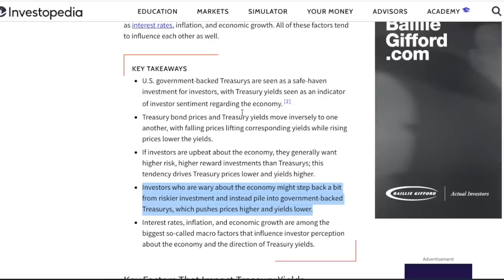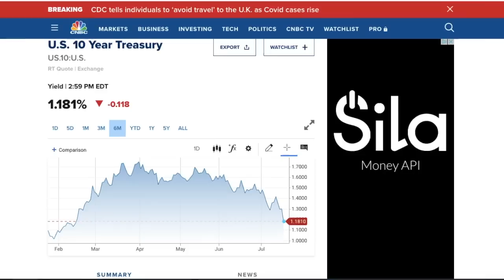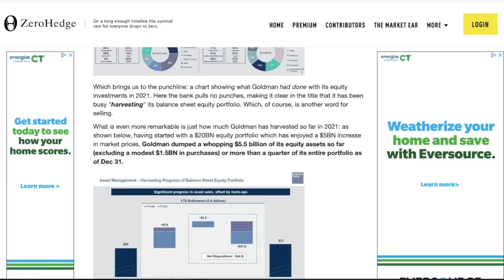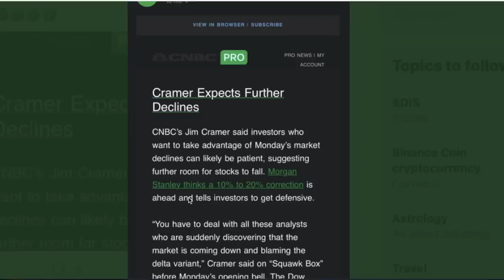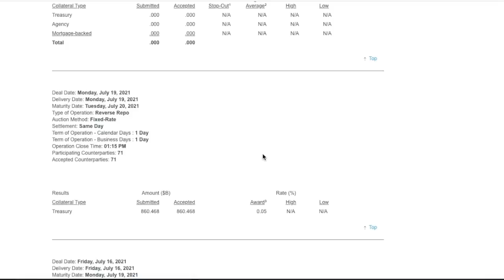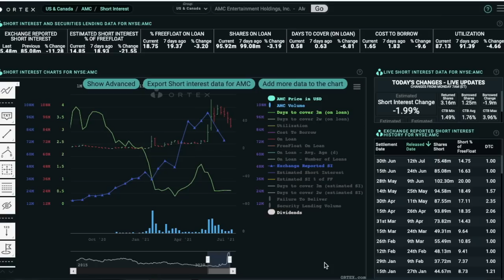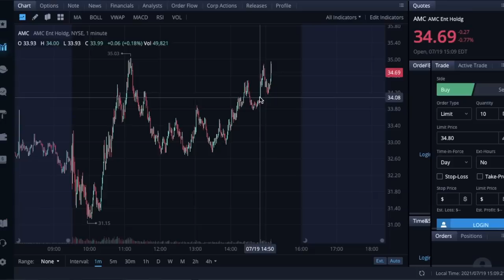AMC STOCK: LIQUIDATIONS HAVE STARTED! - MORGAN STANLEY CALLS FOR A 20% MARKET DROP!